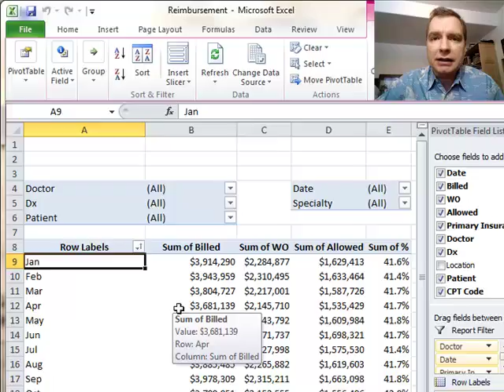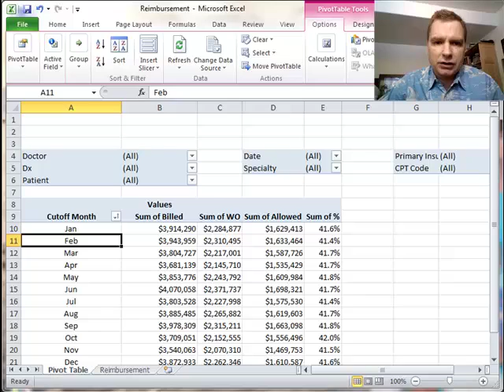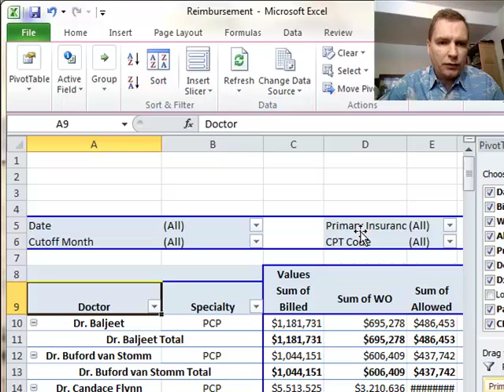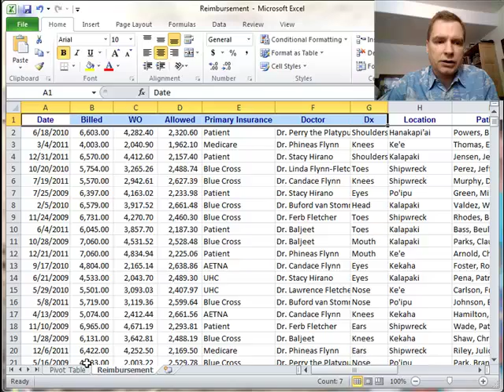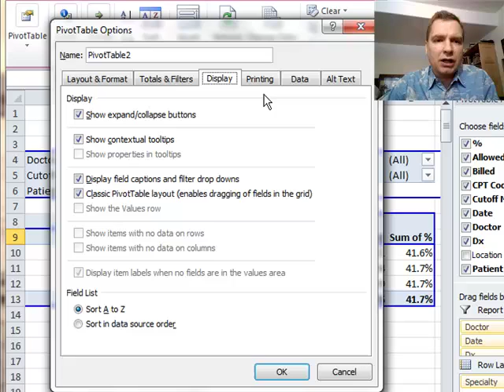Excel Video 323 Pivot Table Display Options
Watch for two display tips in Excel Video 323.  The first tip is helpful if you used to use Pivot Tables in versions of Excel prior to Excel 2007.  Now that I'm familiar with the Pivot Table Field List, I don't use the Classic Pivot Table layout any more, but it was very helpful when I converted from Excel 2003 to 2007.

The second tip is a way to sort the fields in your Pivot Table Field List alphabetically instead of in the same order as the Pivot Table data source.  Especially if you don't have control over how you get your data from your PM, EMR, or other software system, you may want to put the Pivot Table fields in an order that makes sense to you.

I have a way to fix a strange feature of Pivot Tables that may look like a bug when you first see it.